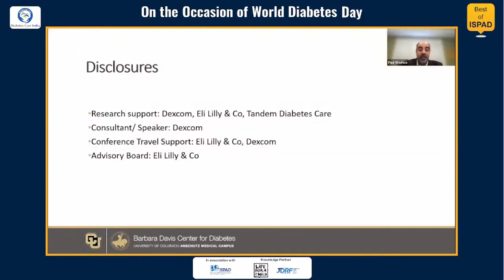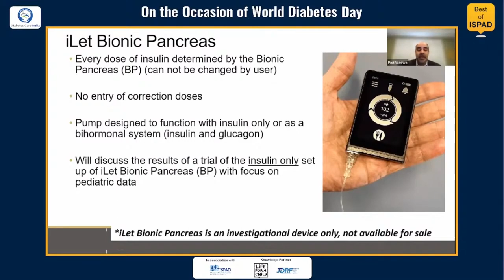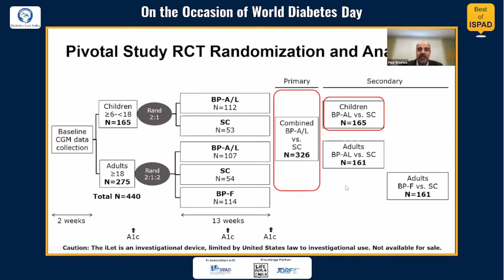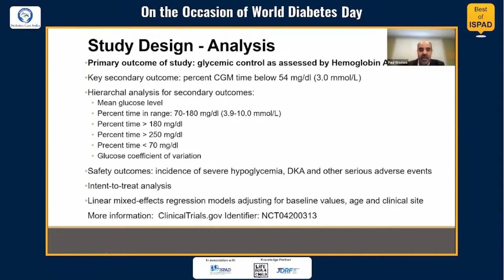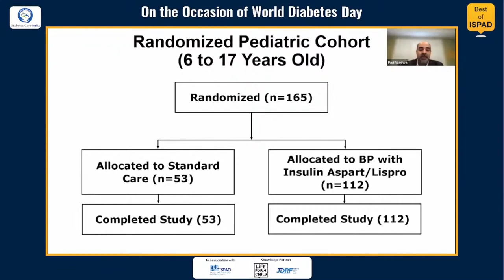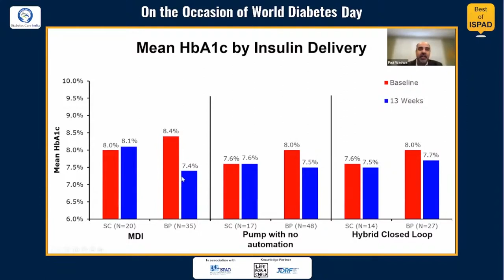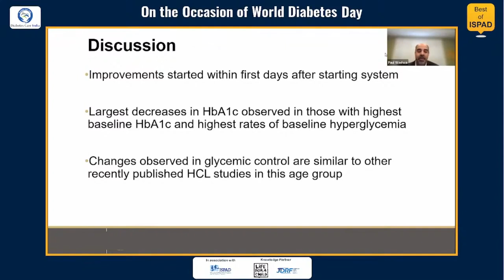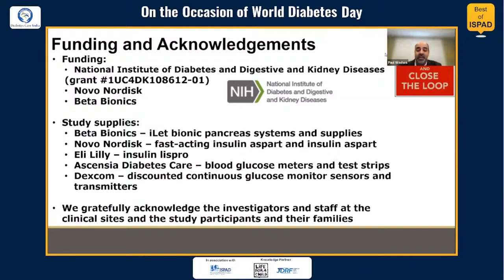Dr Raj Paul Wadwa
Guiding type 1 diabetes treatment
through iLet Bionic Pancreas